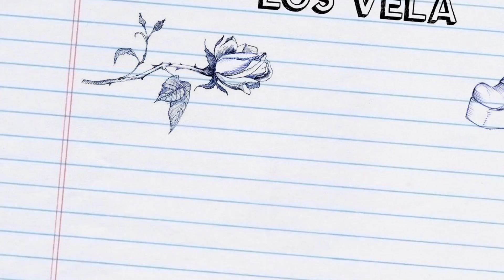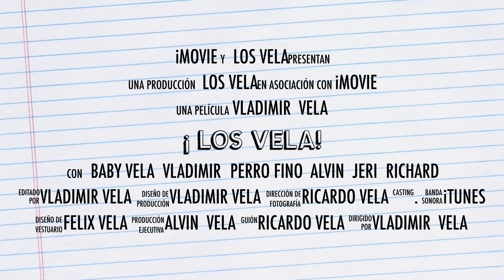LOS VELA - VIDEO PROMOCIONAL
Cel: 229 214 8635, 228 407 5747  Y  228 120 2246